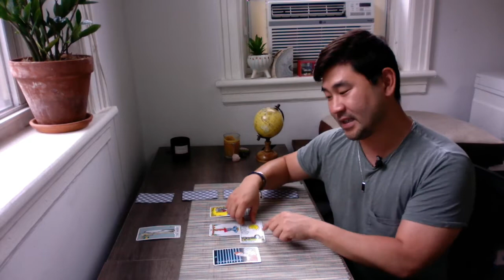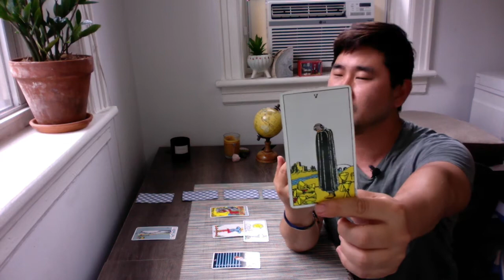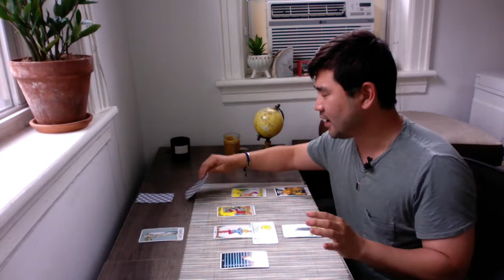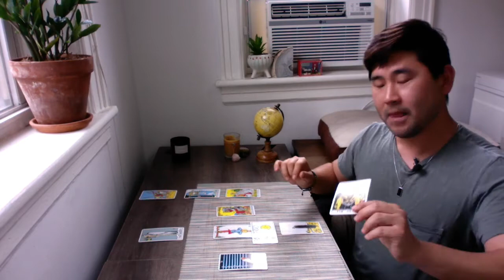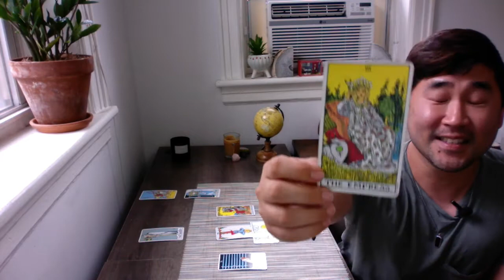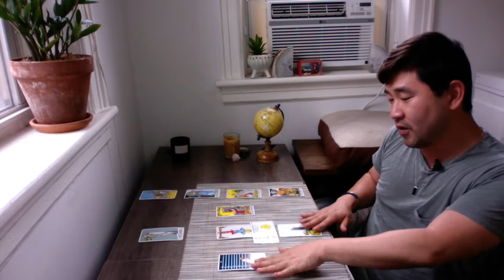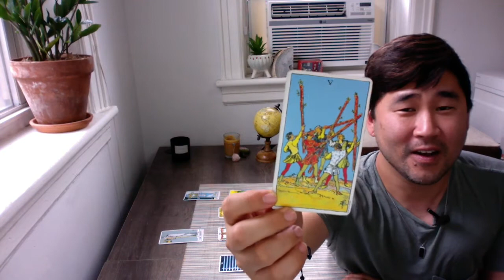SCORPIO - You'll be rewarded with money and abundance for your resilience. 🙌 💰 June 6-12 tarot ♏️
Scorpio, if you move past any heartbreak or challenge, the universe will reward you with money and abundance. ACT NOW. This week is a window of opportunity! Check out to see all the goodies you'll have in store for your June 6 to 12 tarot reading.

As promised, here’s a list of key astrological alignments to pay attention to. I listed a few things from end of May because they will have influence for you moving into June!

JUNE 2022 Key Dates

May 28: Venus in Taurus. Dare to try new things for pleasure this month!
May 29: Mars/ Jupiter conjunction - plant seeds and take actin!
May 30: Gemini new moon
June 3: Mercury goes direct!
June 5: Saturn retrograde
June 6: Moon trines Venus ❤️
June 11: Venus conjoins Uranus
June 13: Mercury goes into Gemini (at this point sun is still in Gemini too :)
June 14: Full moon in Sagittarius
June 16: Sun and Saturn (retrograde) trine — boss up today!
June 21: Officially summer, baby! 😎
June 23: Venus in Gemini
June 28: New Moon in Cancer - Do a gut check… do you love where you’re at in your life?

 While this is a general tarot reading for Scorpio sun and rising, I get as specific as I can using a mix of astrology, tarot and my guides — and there's a lot we'll cover :)

To book a personalized tarot reading with me, visit my